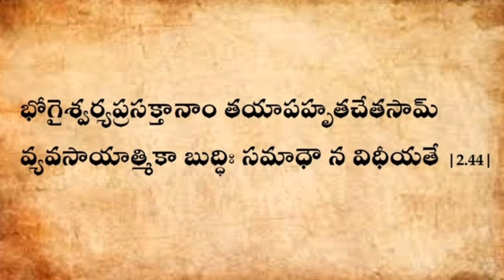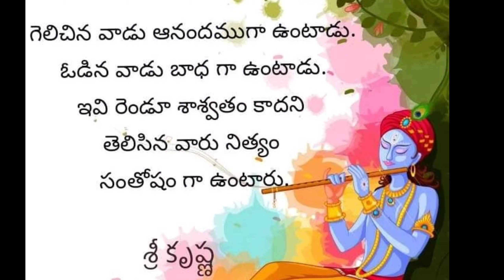భగవద్గిత శ్లోకం 2.44 || Bhagvad Gita Sloka 2.44 || Sloka meaning in Telugu || Hare Krishna Hare